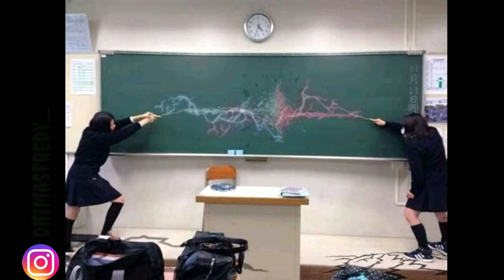Kelucuan Pelajar Jepang